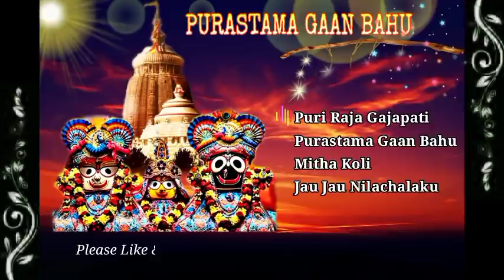Puri Raja Gajapati || Purastama Gaan Bahu ||Odia Bhajana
Puri Raja Gajapati       00:00
Purastama Gaan Bahu  04:07
Mitha Koli                     09:22
Jau Jau Nilachalaku       14:46

ପୁରୀ ରାଜା ଗଜପତି   00:00
ପୁରାସ୍ତମ ଗାଁ ବହୁ       04:07
ମିଠା କୋଳି             09:22
ଯାଉ ଯାଉ ନୀଳାଚଳକୁ 14:46

DONT FORGET TO 👍LIKE, SABSCRIBE & SHARE   "ABHINNA ODIA" Channel
PRESS 🔔 BELL icon for new notification